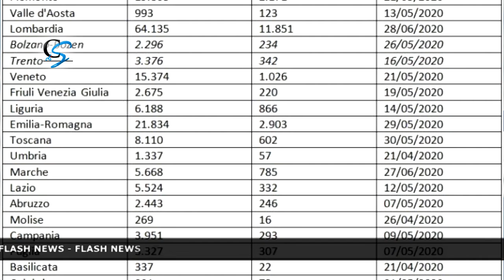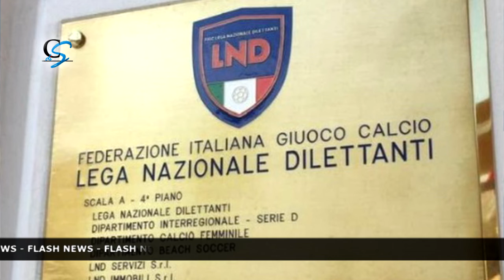CLICCA E ASCOLTA LE NOTIZIE DI OGGI 21.04.2020